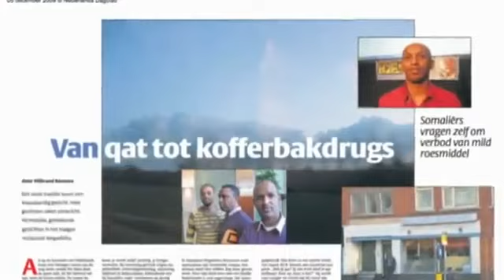Qaadka iyo somalida holand